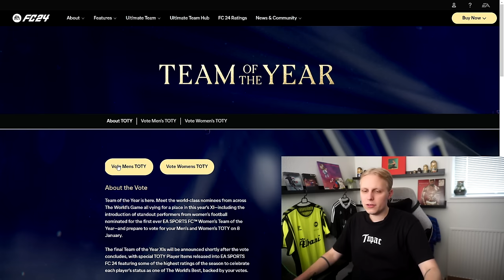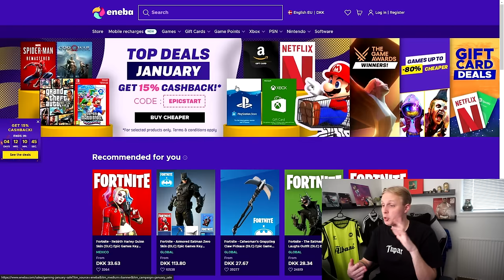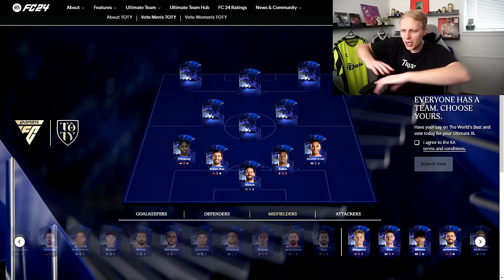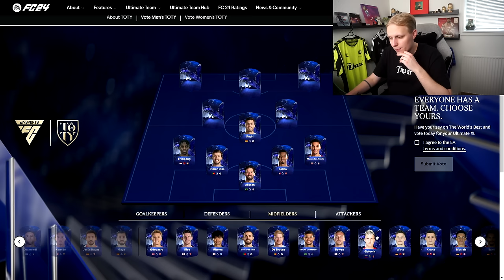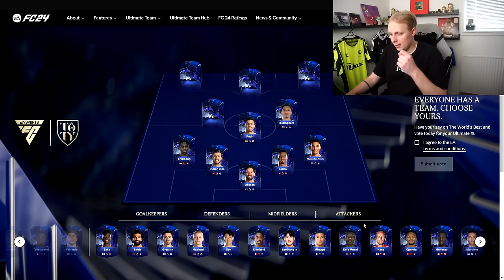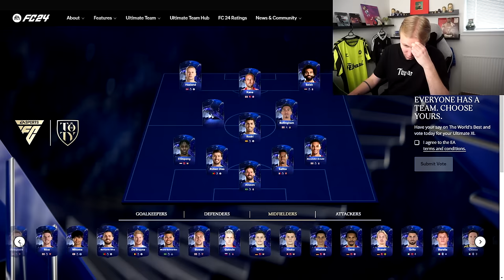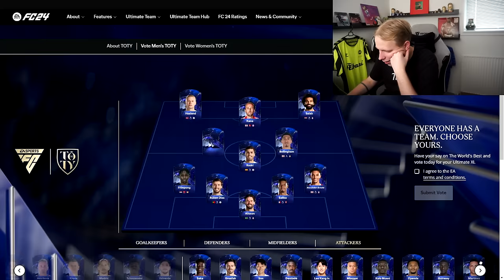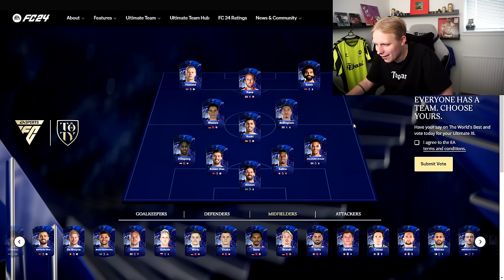JEG SÆTTER MIT EA FC TEAM OF THE YEAR 2023!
Tak! :)